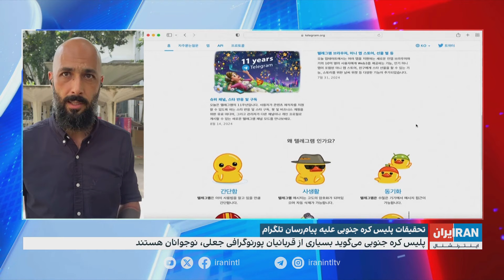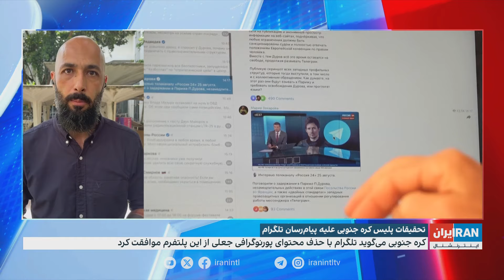تحقیقات پلیس کره‌ جنوبی علیه پیام‌رسان تلگرام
کره جنوبی می‌گوید تلگرام با حذف محتوای پورنوگرافی جعلی از این پلتفرم موافقت کرد
کره جنوبی: تلگرام بابت کوتاهی در جلوگیری از نشر محتوای پورنوگرافی جعلی عذرخواهی کرده پلیس کره جنوبی می‌گوید بسیاری از قربانیان پورنوگرافی جعلی نوجوانان هستند

گزارش توماج طاهباز، ایران اینترنشنال